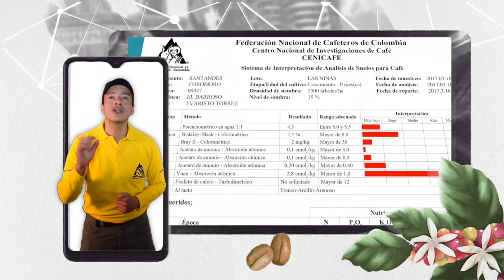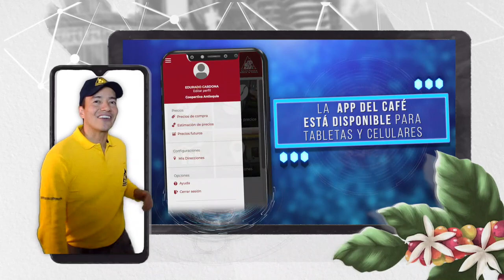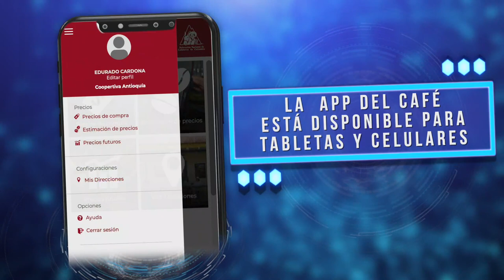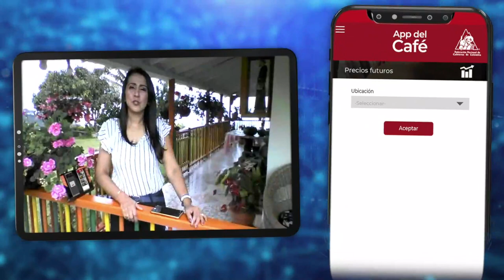Música y Extensión Construyen la Nación, Las Aventuras del Profesor Yarumo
Esta Aventura inicia con Andrés y Sebastián Ortiz Rico, dos niños caficultores que nos deleitan con su hermosa voz, después  el cantante y extensionista Sebastián Márquez. Con la caficultora Ángela Cano conoceremos la nueva app de café. Un mensaje muy especial que nos da la familia  González quienes son todo un ejemplo. En el  tip, estaremos con nuestro Gerente Técnico para hablar del programa de renovación de cafetales 2021.